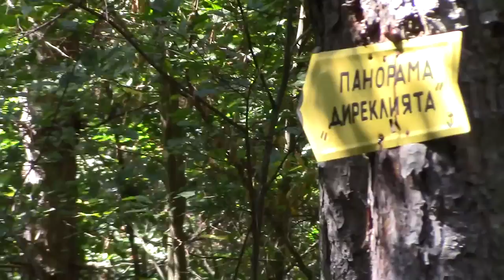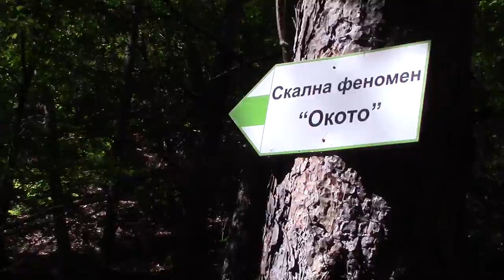Форумна среща - Шуменско плато - 22-25 септември 2016 г.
Моменти от срещата на форума xenos::bushcraft, състояла се между 22-ри и 25-ти септември 2016 г. на Шуменското плато!